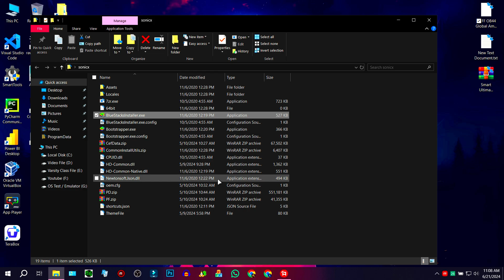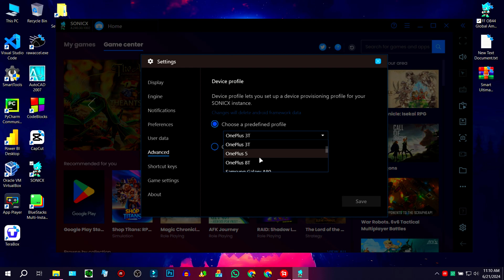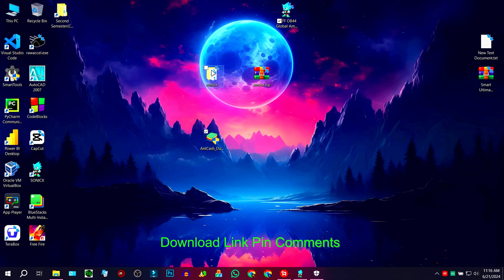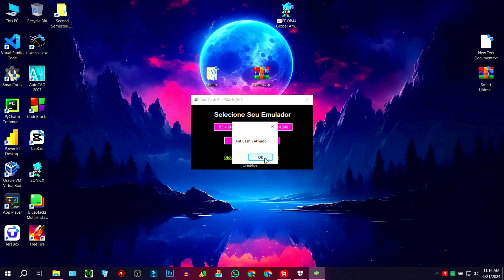New Sonicx 4.240.30.1002: Best Bluestacks Lite Emulator for Low End PC | Crash Fixed | 600+ FPS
►Today in this video I'm gonna Tell you New Sonicx 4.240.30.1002: Best Bluestacks Lite Emulator for Low End PC | Crash Fixed | 600+ FPS
🔐Password: ApexFF10K

Download Link Pinned in Comment 🎯
►TIME STAMPS
OneShort : 0:00
Install : 0:30
Some Setting: 1:12
Free Fire x86 Install : 1:35
Free Fire Openl : 1:45
How To Fix Auto Back/Gaming Freezing : 2:33
Game Play : 3:40
⚔️ PC Specification ⚔️
HP Victus 15-FA1093DX
-Processor: i5-13420H
-RAM: 16GB
-SDD : 512GB
-Graphics Card : RTX3050 6GB
-Windows Edition : Atlas OS 22H2
►Softwares I Use :
-Mirillis Action
-Filmora 10
-Photoshop CC 19

🖐️ Tags Ignore 🖐️
Bluestacks lite
E4vx emulator download
Emulator for 2gb ram pc without graphics card free fire
Msi lite
bluestacks
bluestacks best version for free fire
e4vx emulator
emulator for low end pc
gangpro